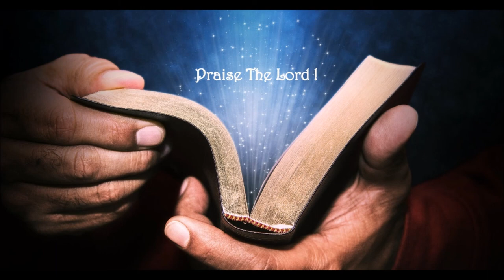Kaitor Ni Khurio || Kokborok Gospel Song